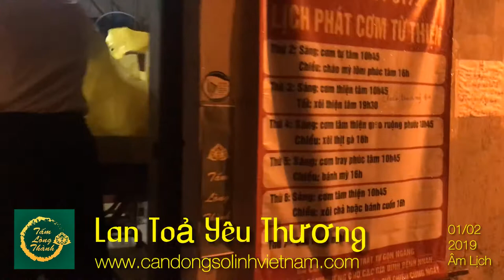Chương trình từ thiện Viện Nhi 02/03.2019 I Tấm Lòng Thành